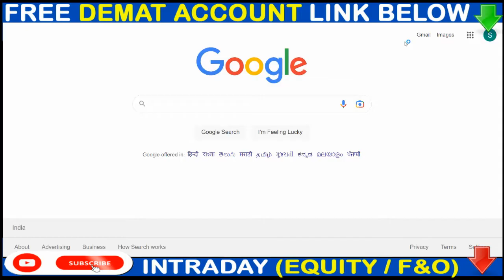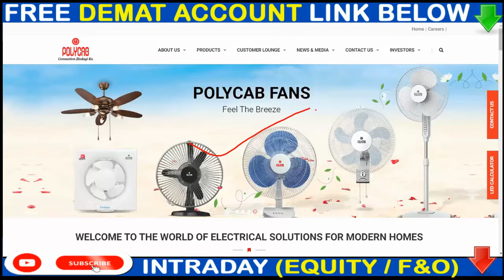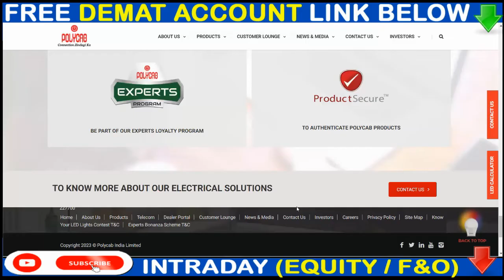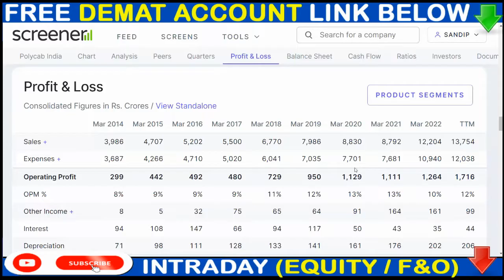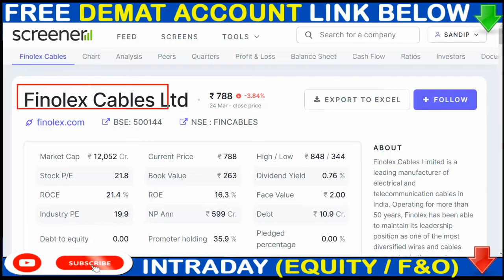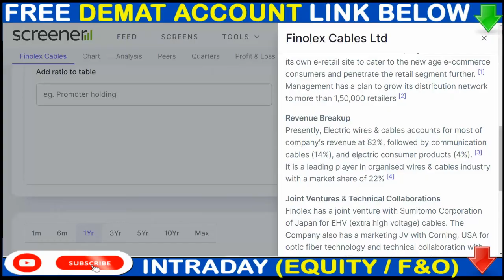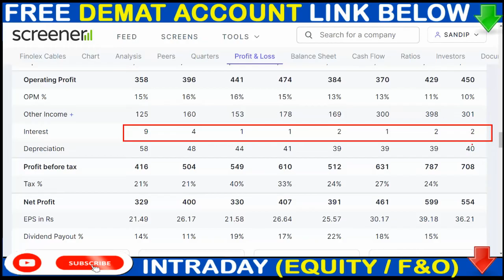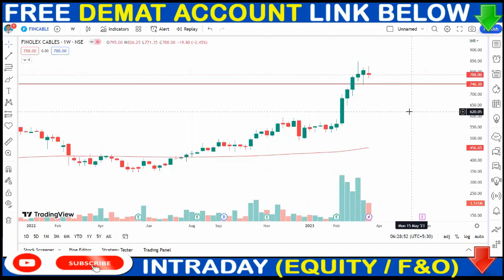Polycab vs Finolex | कौन बनेगा Multibagger ? | Fundamental Analysis with Technical Charts#SMS